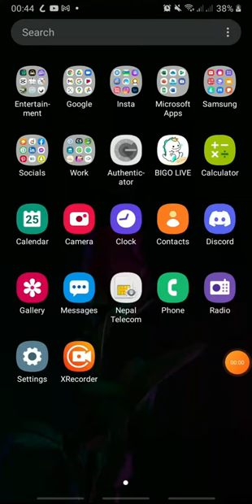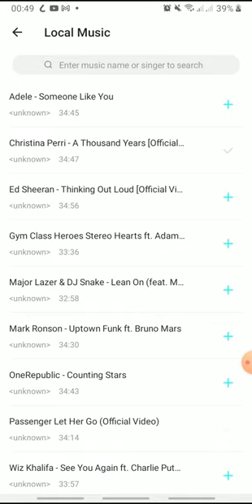How To Add Music on Bigo Live | Bigo Live Tutorial 2021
Bigo Live is a live streaming app. Users can create content for their live audience and watch other creators as well. The app mostly focuses on the live feature. It is also easy-to-use, flexible, and interactive. While going live on the app, broadcasters can also add music to their stream.

In this video, I will show you how to add music on Bigo Live.

Live streaming is a challenging task, and sometimes, you need a fresh perspective to engage your audience. Adding music to your stream will capture the audience even more. Create a playlist to match your content.

Down below are the steps to Add Music on Bigo Live:

STEP 1: Open Bigo Live
STEP 2: Sign In
STEP 3: Tap the circle at the bottom
STEP 4: Swipe left
STEP 5: Add a title
STEP 6: Tap Go Live
STEP 7: Tap the menu icon
STEP 8: Tap Music
STEP 9: Tap the music icon
STEP 10: Tap the plus to add music
STEP 11: Go back
STEP 12: Play the music
STEP 13: Go back

0:00 - Intro
0:23 - How to add music on Bigo Live
1:12 - Outro

Hey EveryOne!